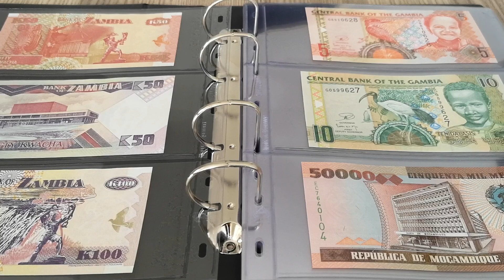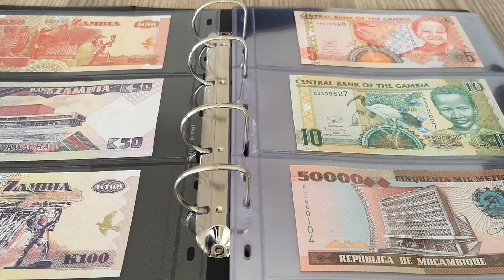Para Koleksiyonu Nasıl Yapılır - Para Koleksiyonu Yapmak İsteyenler Nereden Başlamalı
Bu videoda para koleksiyonu nasıl yapılır, para koleksiyonu yapmak isteyenler nereden başlamalı ve para koleksiyonuna yeni başlayacak olanlar için öneriler gibi bilgiler bulacaksınız.